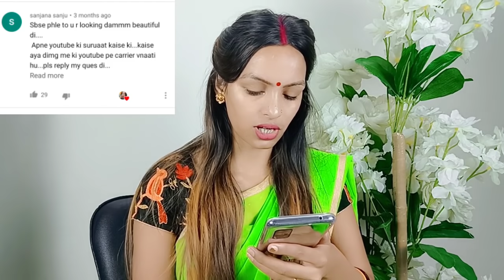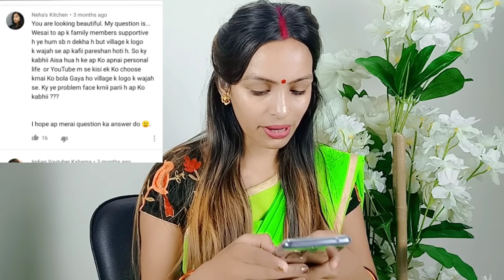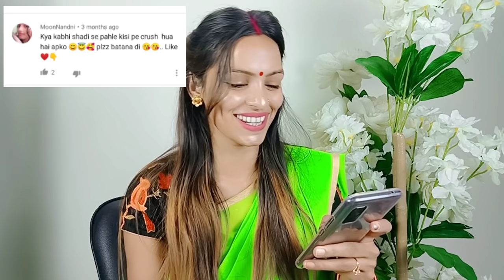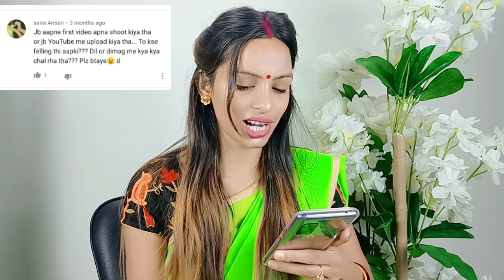शादी से पहले मेरा क्रश कौन था😜Baby Planing 😱 मेरे पतिदेव कौन सी जॉब👮 करते हैं😬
बिना जाने समझे कुछ मत बोला करे👇
Stay Quirky Mini Liquid Lipstick, Brown - I Woke Up Like This 3 (1.6 ml)